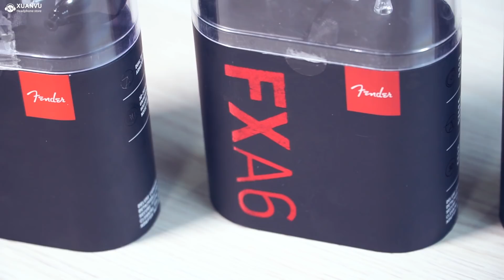Trên tay bộ 3 Fender FXA5 /FXA6 /FXA7 | Có gì mới ở Fender ?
🌟Like Facebook Xuan Vu Audio Vietnam